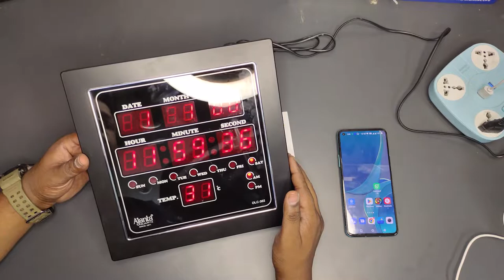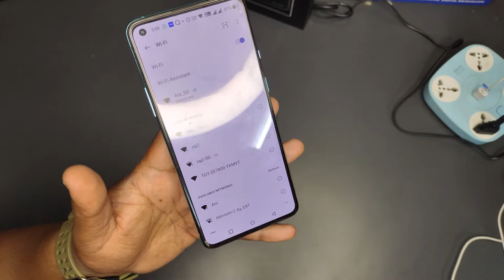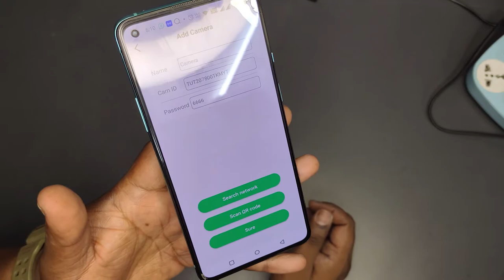DIDGITAL CLOCK Wifi CAMERA REVIEWING AND UNBOXING BEST SPY HIDDEN 4K Quality FOR SECURITY PURPOSES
4k wifi digital Wall clock 128 gb memory card support live camera